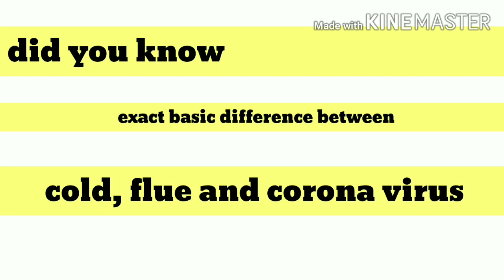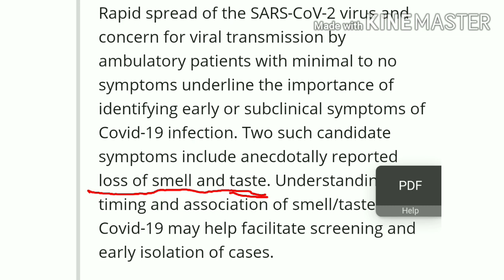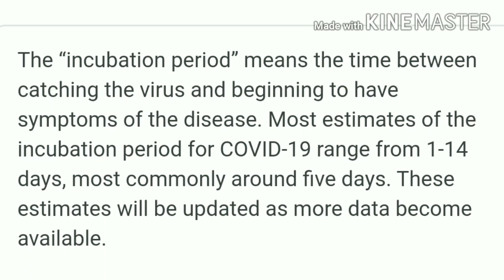Sirf ye symptom corona ko turant btayega |difference between common cold ,seasonal flu and corona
Friends meri ye video un sabhi log ke liye h jo is common cold aur seasonal flu aur corona ka ek exact difference dhund rhe h
India me seasonal flu chl rha h jiske symptoms pore corona jesse h to bhut se log confuse ho rhe the ki unko aya fever ya cold corona ka start up to nai h .
Is video me   ek esse symptoms ko btaunga jiska fever ya cold ke sath hona corona ka ishara h .
Ap safe rhiye aur aware yahi hm chahte h
👉Share to everyone as u can ✅